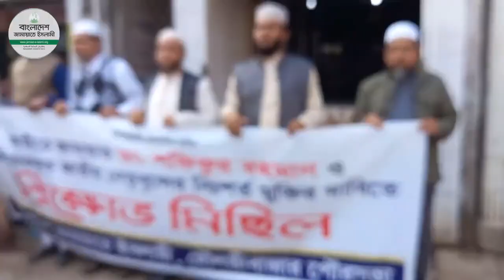আমীর জামায়াতকে গ্রেফতার প্রতিবাদে বিক্ষোভ মিছিল সমাবেশ মৌলভীবাজার পৌরসভার